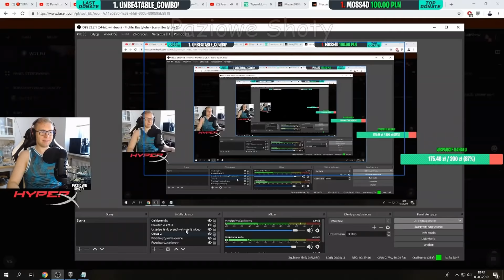MULTI 1vs1 z POLAKAMI